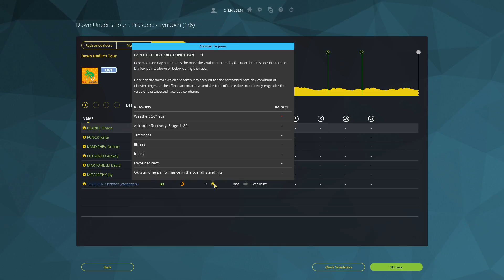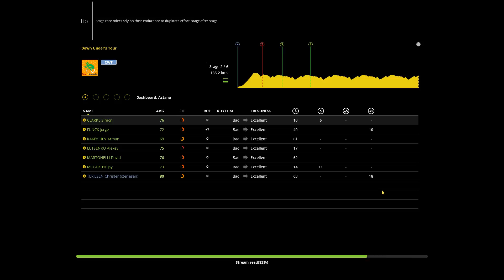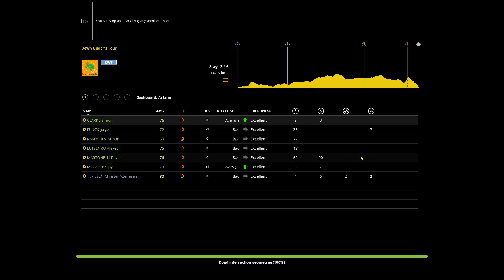Pro Cycling Manager 2016 - Episode #081 - New Season Again